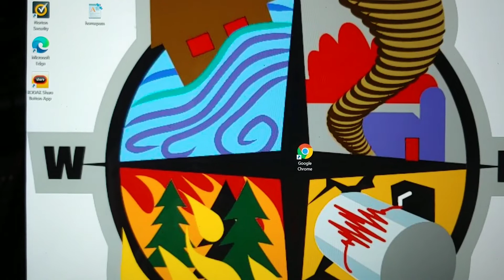SHTF - END OF THE MONTH DRIVE CHAT - November 30, 2020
My apologies for the abrupt ending. The clock ran out and it shut down the recording.